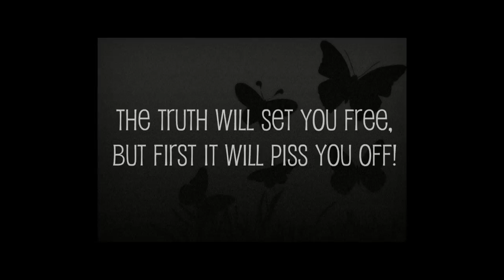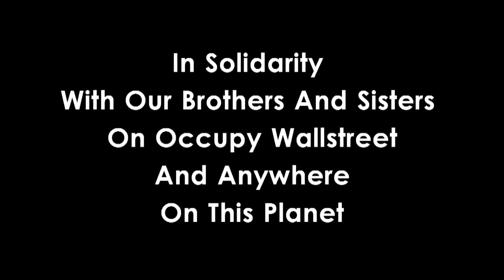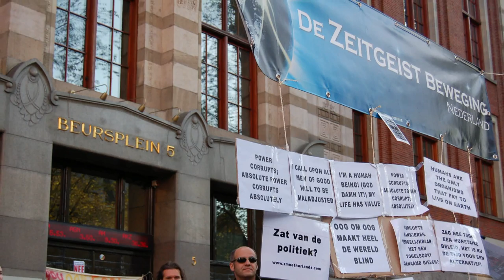OccupyAmsterdam October 15th Beursplein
In solidarity to our brothers and sisters on occupy Wallstreet and anywhere on this planet.

Footage done by Joris